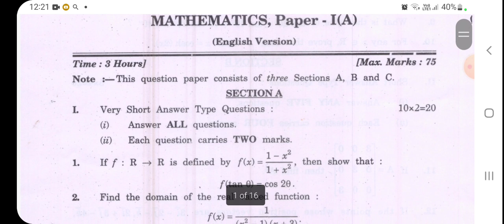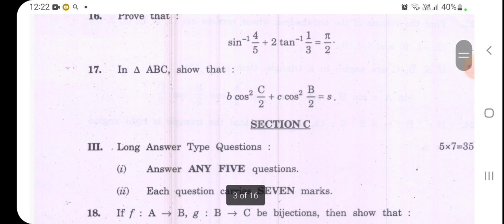TS inter 1st year Maths 1A model question paper 2023 March IPE